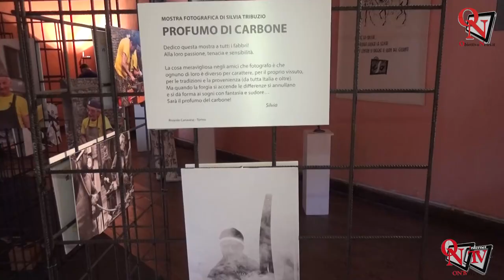RIVAROLO CANAVESE - Fabbri nell'anima: una nuova opera donata agli Alpini e alla Città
Anche questa terza edizione di Fabbri nell’Anima, organizzato dalla Pro Loco di Rivarolo, in collaborazione con il Comune e con l’Associazione Amici del Castello Malgrà che hanno dato disponibilità per l’utilizzo del cortile interno dell’antico maniero, ha riscosso un gran successo. Guidati da Daniele Baudino e Silvia Tribuzio, i fabbri provenienti da diverse regioni italiane e persino dal Giappone, hanno forgiato, dal vivo, un’opera dedicata al centenario del Gruppo Alpini.
Intervista a:
Claudio Vota Pro Loco Rivarolo Canavese;
Daniele Baudino Fabbri nell'anima;
Silvia Tribuzio Fabbri nell'anima